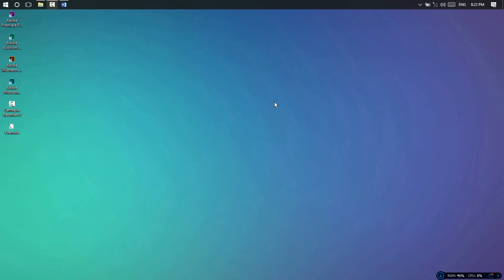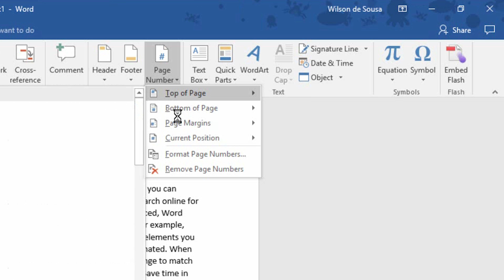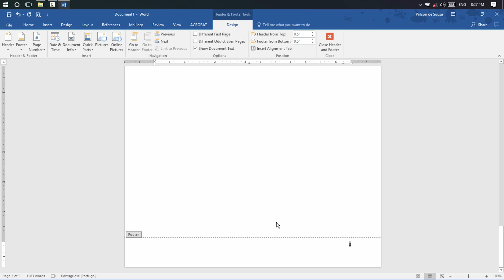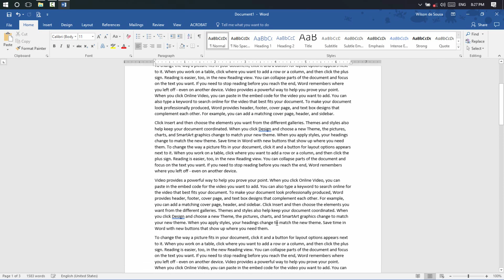How to insert page number on Microsoft Word 365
In today's class I will explain how to page a document in Microsoft Word. This method is for Word 2007, 2010, 2013, 2016, and Office 365.